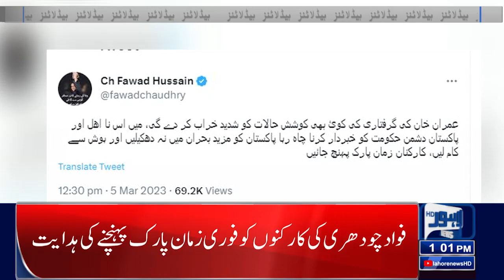Kaptaan Maidan Main Agaye | 01:00 PM News Headlines | 05 March 2023 | Lahore News HD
Imran Khan Warrant Griaftari Jari Police Pohanch Gaye